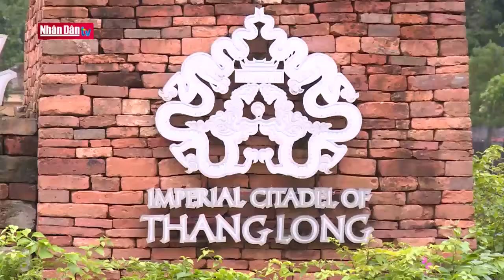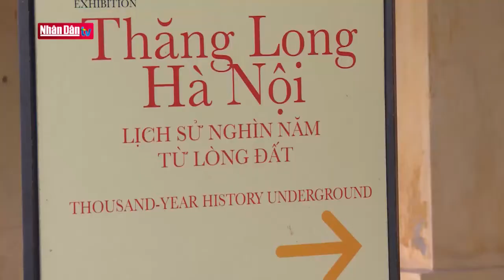Hoàng Thành sâu lắng ngàn xưa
Hoàng Thành sâu lắng ngàn xưa | Truyền Hình Nhân Dân
1. Dự Báo Thời Tiết Hôm Nay